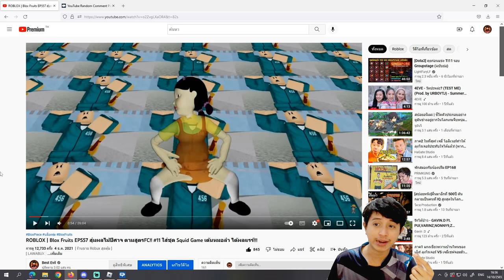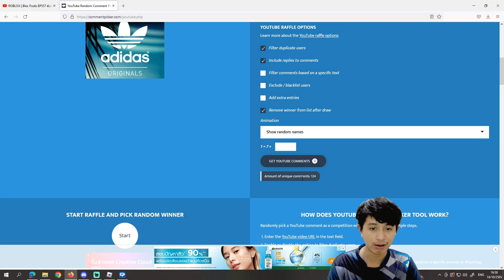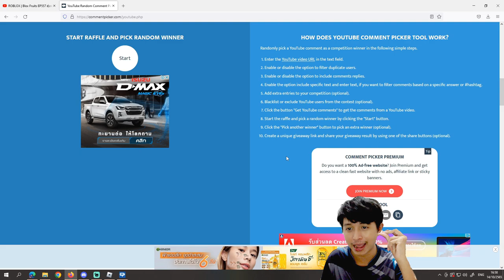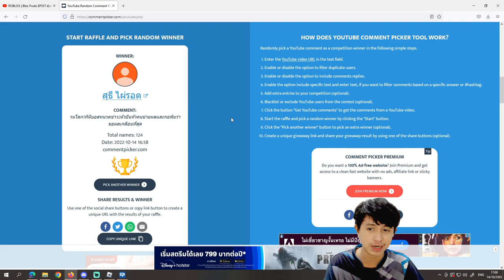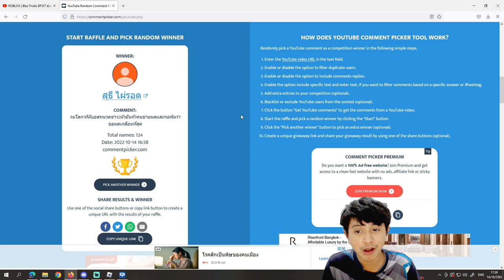ROBLOX | Blox Fruits EP561 สุ่มผลไม้ปีศาจ ตามสูตรFC!! #12 โดนเกรียนเปิด PVP ใส่ขณะสุ่มผล !!!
[ LAWABUX ]
จำหน่ายโรบัคราคาสุดคุ้ม Rate4 ง่ายๆ ได้ไว
จำหน่ายรหัส ไก่ตัน Blox Fruits ราคาแค่ 149บาท
รับกดผลเกมพาส Blox Fruits ,King Legacy Rate7